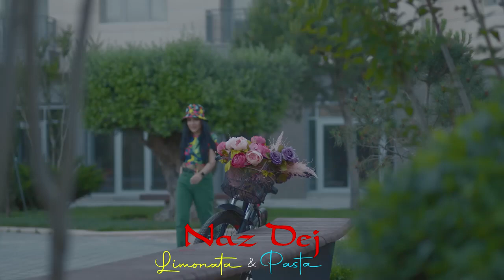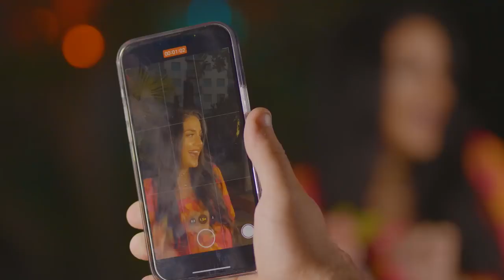Naz Dej Limonata Pasta Official Music Video